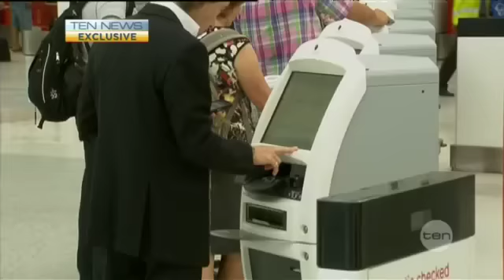A look at future flying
According to aircraft manufacturer Airbus, we will soon have planes that fly the globe in formation, have steeper take offs, shorter runways, and see through cabins